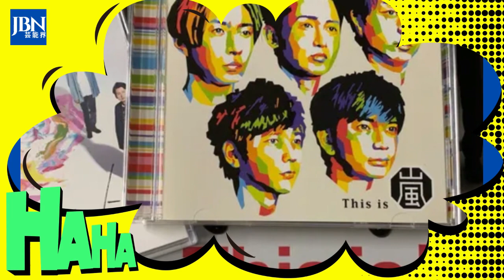【嵐 】アラシの英語の歌は「アラシが好きじゃない」ですか？ アラシの英語の歌はすべて「日本語が話せたらいいのに」と不評です...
《動画の内容》
The strong emotions of these members may not have been unrelated to the background of the collaboration with Bruno Mars. It's a worldwide song that hasn't been accepted by fans until now, but what do you think of "call me anytime"?
Arashi's new song "Anytime You Call" will be delivered on the 18th. It is also a hot topic as a song produced and produced by Bruno Mars.

ジャニーズ 嵐 大野智 二宮 和也#松本潤#相葉雅紀#櫻井翔#ARASHI#Storm